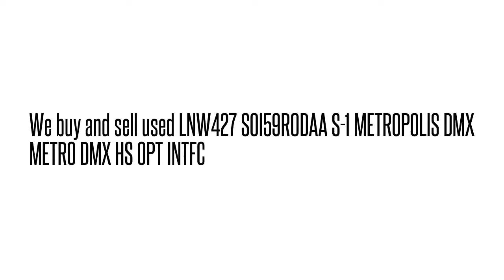LNW427SOI59R0DAAMETRO DMX HS OPT INTFC